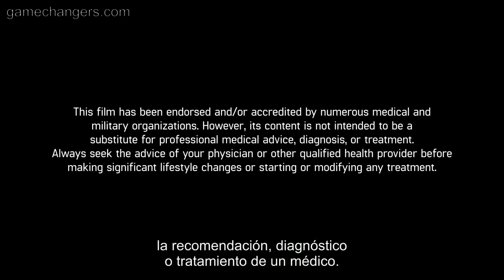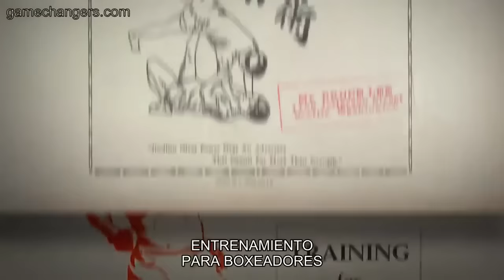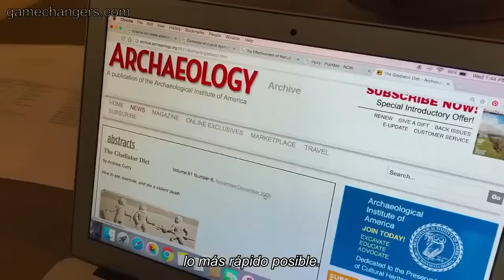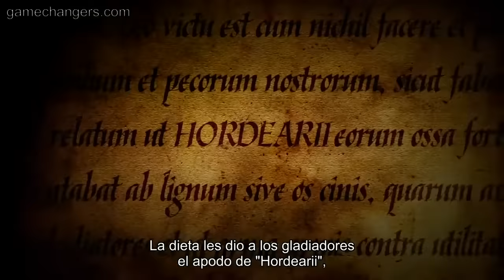The Game Changers (Cambio Radical) - Documental completo en Español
Dirigido por el famoso vegano James Cameron, el documental desmonta los falsos mitos que rodean el consumo de la carne.

Lo hace a través de estudios y de entrevistas a deportistas y otras estrellas que demuestran como no se necesita carne para tener una vida brillante.
►Documentales completos online y español◄
➜ ¿Qué sabes de la leche? | Got the Facts on Milk?